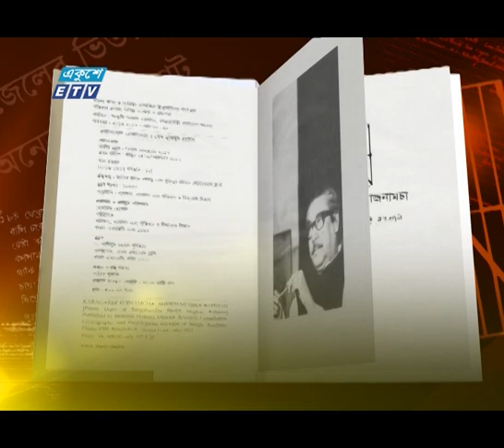Bangabandhu Path- EP 183 || Soniya Snigda || বঙ্গবন্ধু পাঠ || 24 September 2020 || Ekushey ETV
আজকের পাঠক: সোনিয়া স্নিগ্ধা, প্রেজেন্টার, একুশে টেলিভিশন
Soniya Snigda, Presenter, Ekushey Television ETV

Date: 24 September 2020 || ২৪ সেপ্টেম্বর ২০২০

২০০০ সালের ১৪ই এপ্রিল এটি সম্প্রচার কার্যক্রম শুরু করে। টিভি চ্যানেলটির খবরে নতুনত্ব ও অভিনবত্ব থাকার কারণে দর্শকদের কাছে বিপুল জনপ্রিয়তা লাভ করে। দেশ বিদেশের সর্বশেষ খবর, নাটক, সিনেমা, ডকুমেন্টারিসহ নানা খবর ও বিনোদনমূলক অনুষ্ঠান প্রচারিত হয় একুশে টেলিভিশনে।